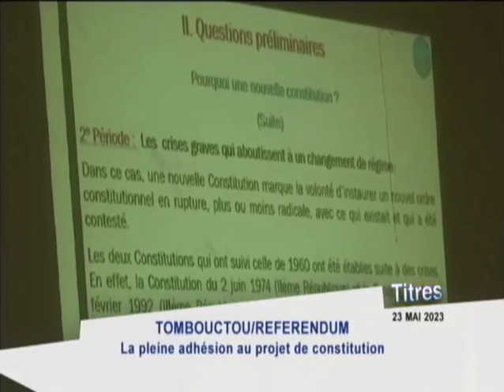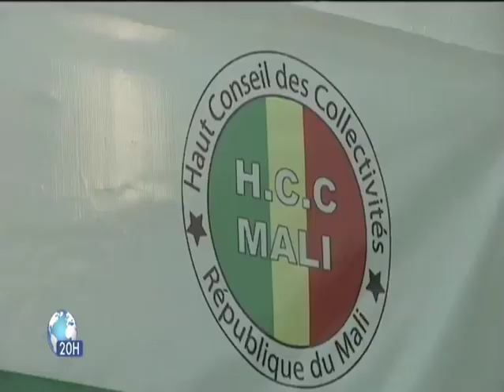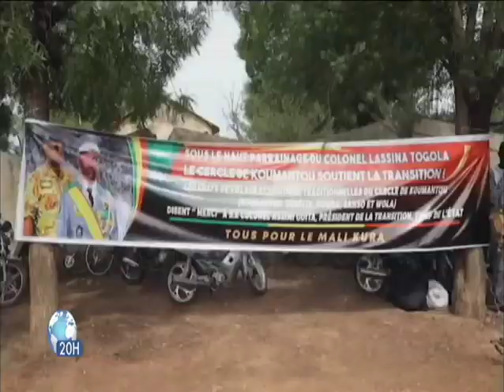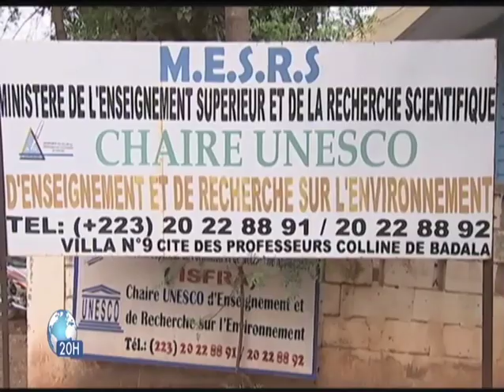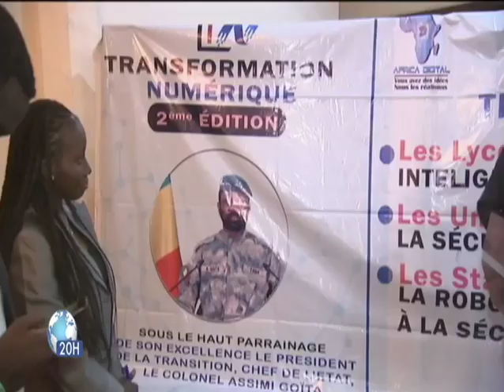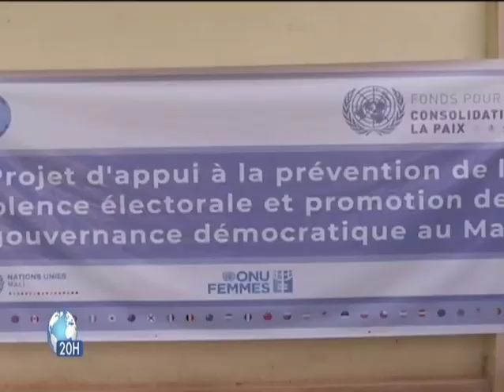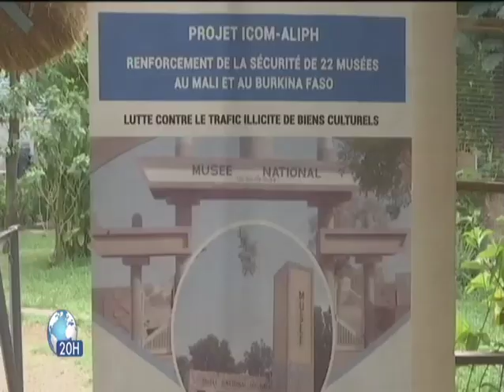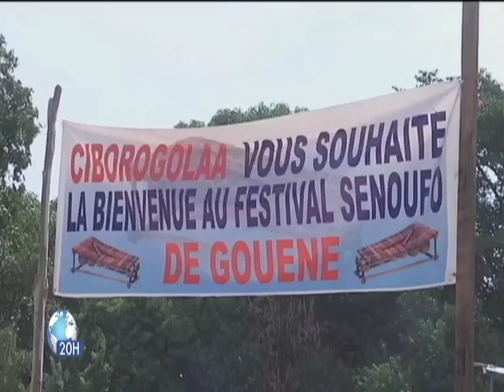Le 20heures de ORTM1 du 23 Mai 2023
Présentation : Nianian ALiou TRAORE